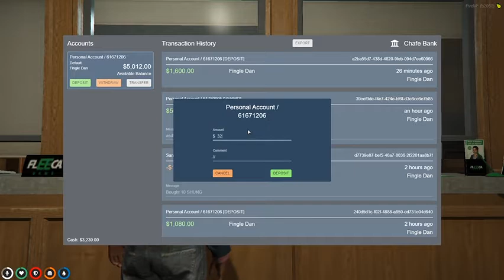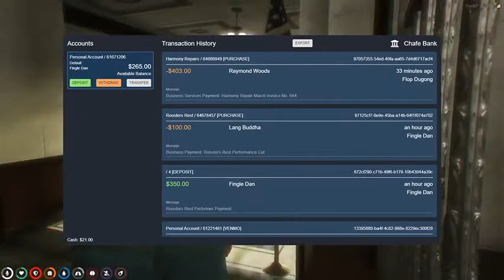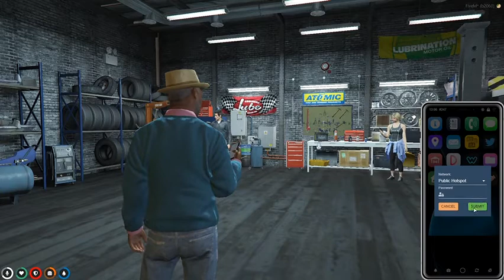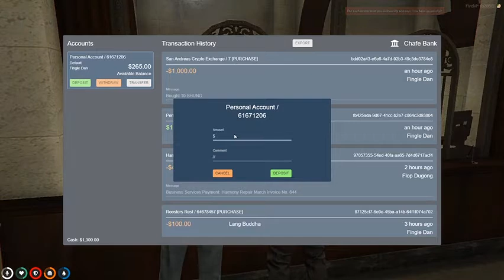[TheChief1114] - 2021/03/30 - fingle dan has 4 hours to pay off his loan - nopixel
This broadcast is not mine. on 3/30/2021.